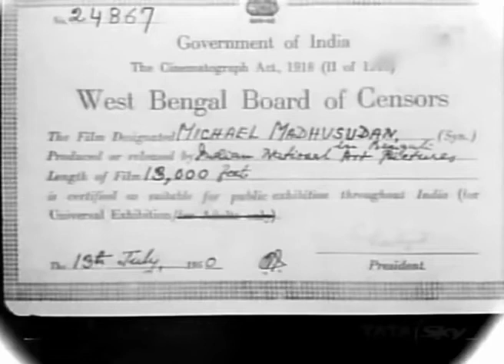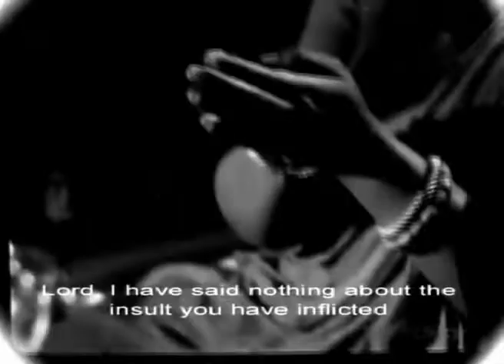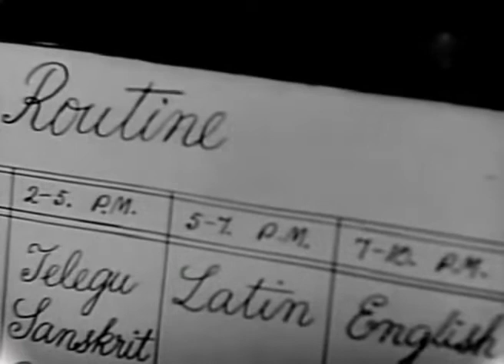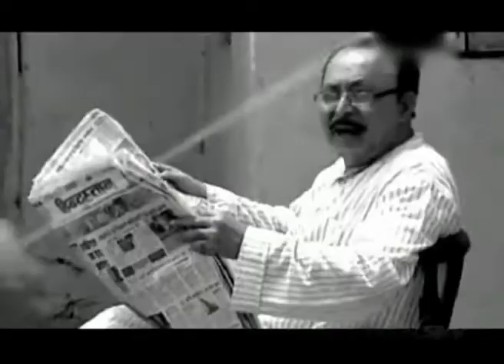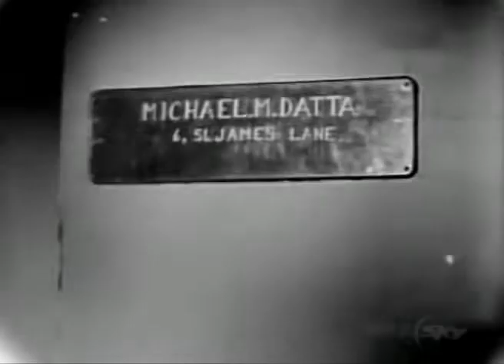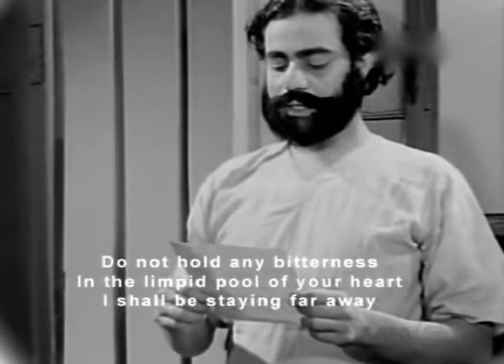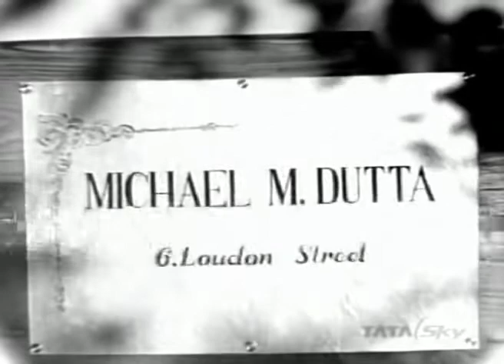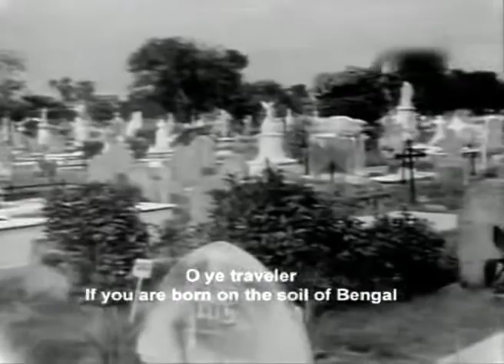Michael Madhusudan (1950) | Modhu Bose | Utpal Dutt | Full Movie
Michael Madhusudhan is a Indian Bengali biographical film released on 1950, starring Molina Devi , Utpal Dutt , Abinash Das , Ahindra Choudhury , Ajit Banerjee , Banibrata Mukhopadhyay , Bolin Som , Haradhan Bannerjee , Jyotirmoy Kumar , Preeti Majumdar and more.

Genre: Biographical
Director: Madhu Bose
Producer: Mani Guha
Banner: I. N. A. Pictures